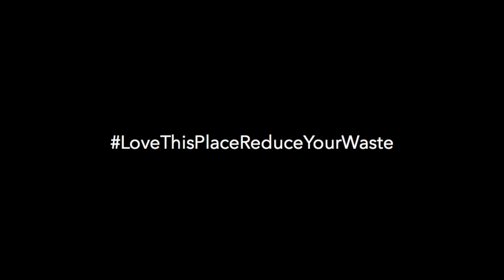WRW2016 - Say NO to straws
The minutes of convenience straws provide you come with lifetimes of consequences.